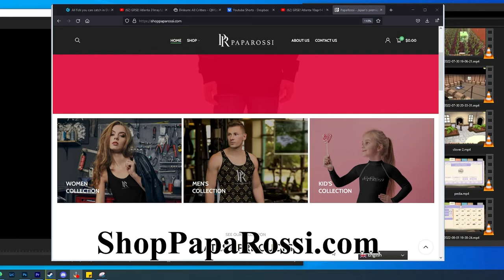Dinkum - Pedia entries to compare your collection (83.69% complete) | Fish, Bug, Critters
0:00 ShopPapaRossi.com
0:08 intro
0:59 Fish pedia
3:35 Bug Pedia
6:34 Critter Pedia

Complete Pedia list in alphabetical order. I recently came across a complete list of all 19 critters thanks to Tech Raptor at:

ALL 33 FISH
1. Anchovy
2. Banded Morwong
3. Barcoo Grunter
4. Barracuda
5. Barramundi
6. Black and White Snapper
7. Blackfish
8. Blob Fish
9. Bluefish
10. Blue Spot Flathead
11. Bonytongue
12. Boofhead Catfish
13. Carp
14. Eel Tailed Catfish
15. Eyestripe Surgeonfish
16. Galaxias
17. Garfish
18. Goat Fish
19. Golden Perch
20. Grayling
21. Jungle Perch
22. Luderick
23. Mangrove Jack
24.  Marlin
25. Murray Cod
26. River Bass
27. Saratoga
28. Short Finned Eel
29. Silver Perch
30. Stingray
31. Tarpon
32. Travalla
33. Yellowfin Tuna

ALL 40 Bugs

1. Bee
2. Birdwing Butterfly
3. Black Cricket
4. Blue Moon Butterfly
5. Bogong Moth
6. Centipede
7. Cockroach
8. Common Blue Tail
9. Cricket
10. Desert Scorpion
11. Duskhawker Dragonfly
12. Emperor Dragonfly
13. Fly
14. Fiddler Beetle
15. Firefly
16. Goliath Stick
17. Funnel Web Spider
18. Grasshopper
19. Harlequin Butterfly
20. Hercules Moth
21. Huntsman
22. Lacewing
23. Ladybird
24. Largidae
25. Meadow Katydid
26. Monarch Butterfly
27. Paper Wasp
28. Peacock Spider
29. Pygmyfly
30. Queen Bee
31. Red Back Spider
32. Rhinoceros Beetle
33. Scarlet Jezebel Butterfly
34. Stag Beetle
35. Stink Bug
36. Swallow-tail Butterfly
37. Tau Emerald Dragonfly
38. Tiger Moth
39. Trogid
40. Ulysses Butterfly

ALL CRITTERS

1. Bay Bug
2. Biscuit Sea Star
3. Black Sea Cucumber
4. Blue Mussel
5. Blue Sea Slug
6. Cushion Sea Star
7. Eleven Armed Sea Star
8. Fresh Water Mussel
9. Fresh Water Prawn
10. 0Inland Crab
11. King Prawn
12.  Mud Crab
13. Pink Sea Urchin
14. Purple Mottled Crab
15. Purple Sea Urchin
16. Spiny Sea Urchin
17. Tiger Prawn
18. White Yabbie
19. Yabbie